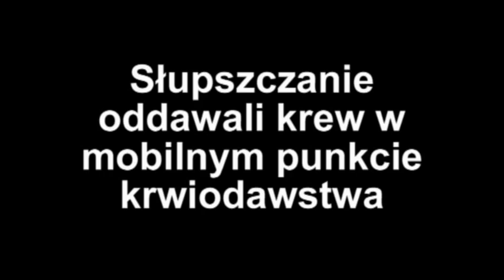Słupsk. Mieszkańcy miasta oddają krew w mobilnym punkcie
Cztery godziny pod słupskim ratuszem stał w czwartek autobus, w którym każdy zdrowy człowiek mógł oddać krew. Zgłosiło się 38 chętnych.